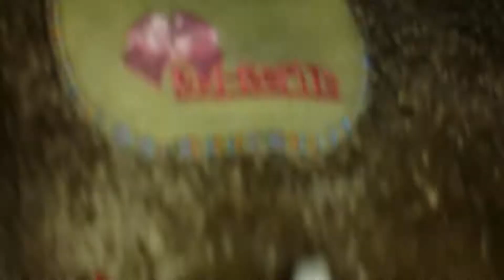Que llevar en la pañalera de tu ks merito